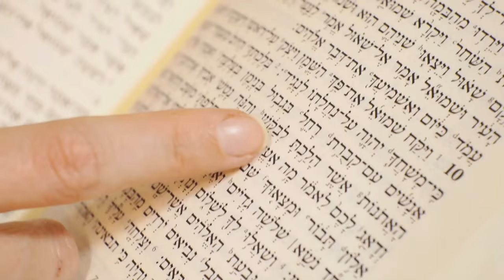Hebrew - Conjunction & Gender - Free Biblical Hebrew - Lesson 3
Learn how to connect two words with a conjunction 'and' and how to say whether a word is masculine or feminine!

to read lesson scripts, find grammar explanations, take fun quizzes, download a vocabulary list, learning schedule, and much more.